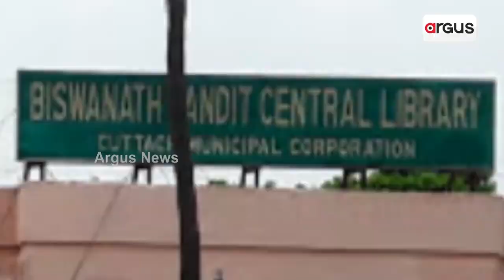ଗୋଟିଏ ସ୍ଥାନରୁ ଆଉ ଗୋଟିଏ ସ୍ଥାନକୁ ଘୁରି ବୁଲୁଛି ପଣ୍ଡିତ ବିଶ୍ଵନାଥ ପାଠାଗାର || Biswanath Pathagar Issue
କଟକର ଖାନନଗରରେ ଅତ୍ୟାଧୁନିକ ବସ୍ ଟର୍ମିନାଲ୍ ନିର୍ମାଣ ହେବା ପରେ, ଗୋଟିଏ ସ୍ଥାନରୁ ଆଉ ଗୋଟିଏ ସ୍ଥାନକୁ ଘୁରି ବୁଲୁଛି ପଣ୍ଡିତ ବିଶ୍ଵନାଥ ପାଠାଗାର । ତେବେ ବସ ଟର୍ମିନାଲ ଉପରେ ଖୋଲା ଯାଇଥିବା ଅସ୍ଥାୟୀ ପାଠାଗାର କୁ ଅଧ୍ୟୟନ ପାଇଁ ଆସୁଥିବା ପାଠକ ମାନେ ଏଠାରେ ନାହିଁ ନ ଥିବା ସମସ୍ୟାର ସମ୍ମୁଖୀନ ହେଉଛନ୍ତି ।